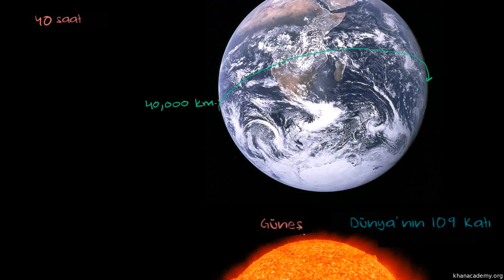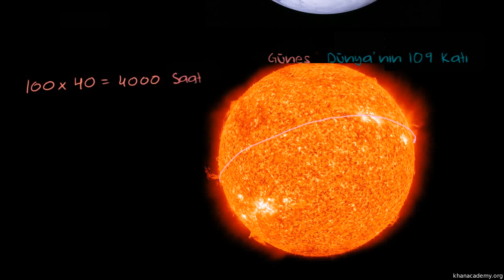Dünya ve Güneş'in Boyutları Yer ve Uzay Bilimleri